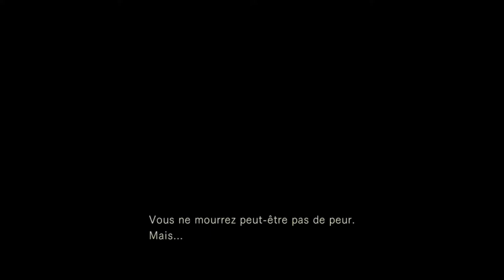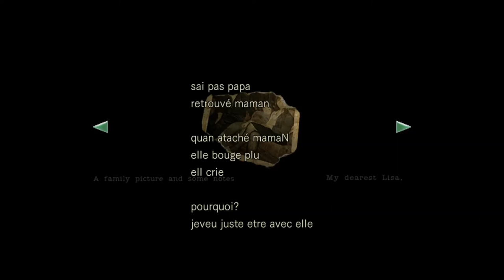[FR] Let's play Resident evil HD épisode 4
Voici le quatrième épisode de Resident evil HD .